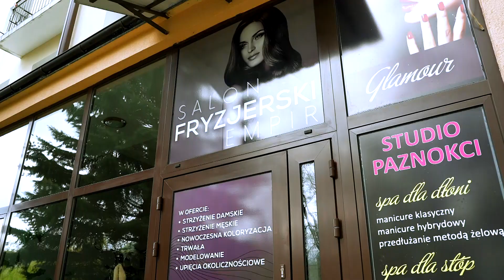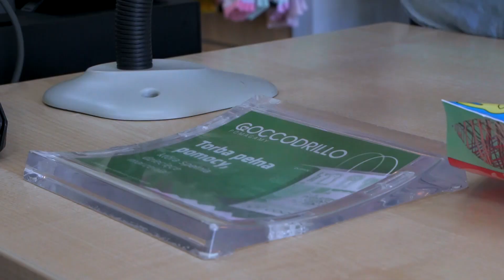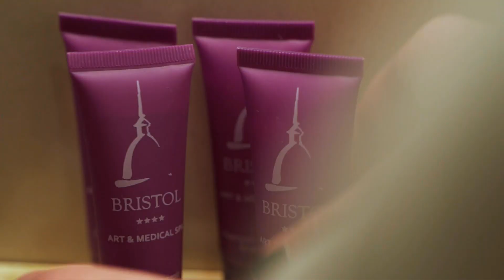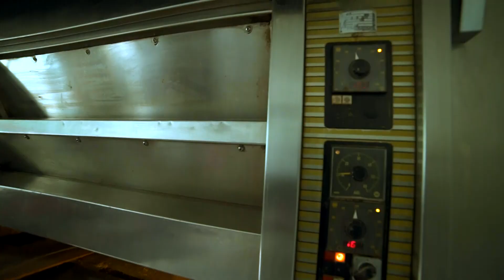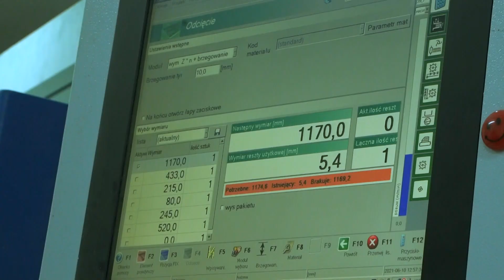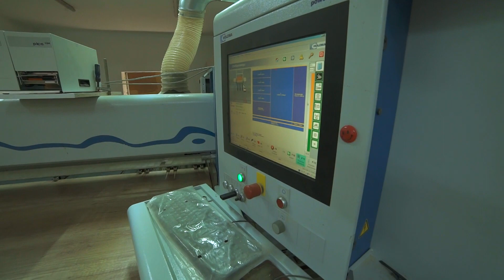Z nami W przyszłość !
Kopernik Busko